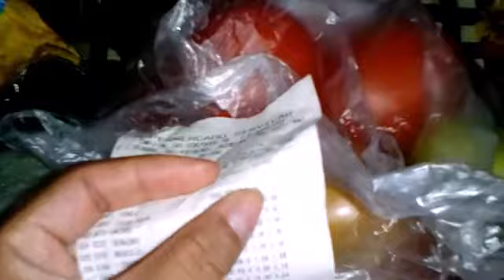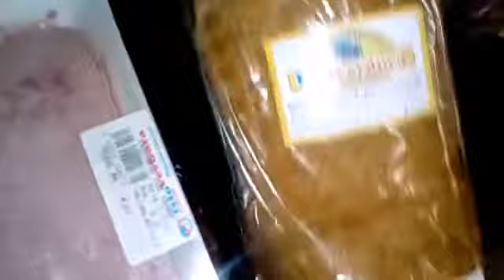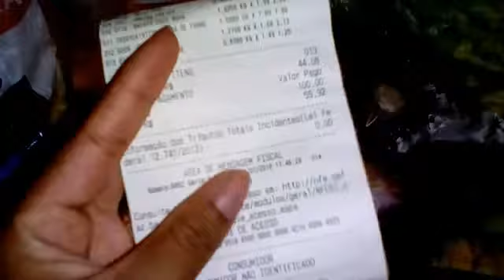DIÁRIO4° DA REEDUCAÇÃO ALIMENTAR FOCO+MINHAS REFEIÇÕES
olá amadinhas tudo bem com vocês espero que gostem beijinhos.
gravei tudo com muito carinho espero que gostem vamos no foco 💪🚴🏃

por uma vida mas saudável RS.